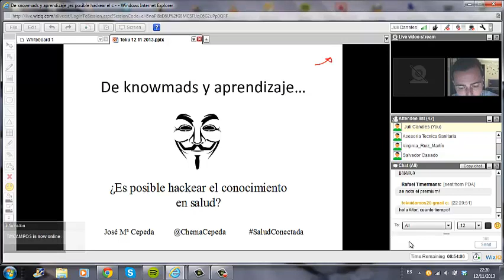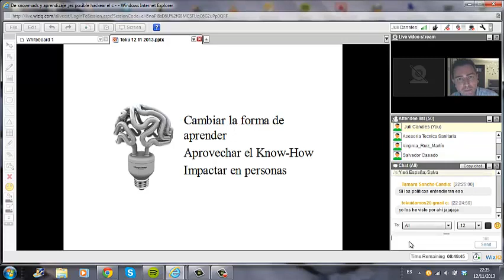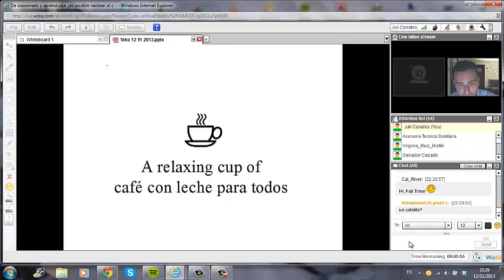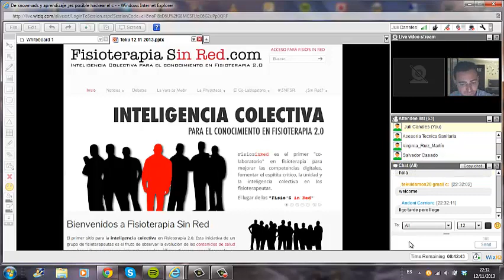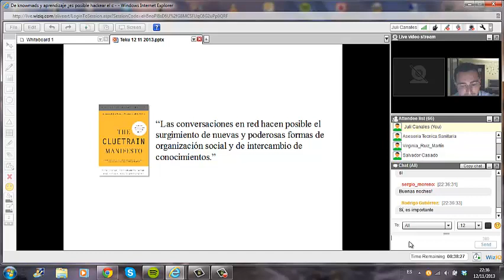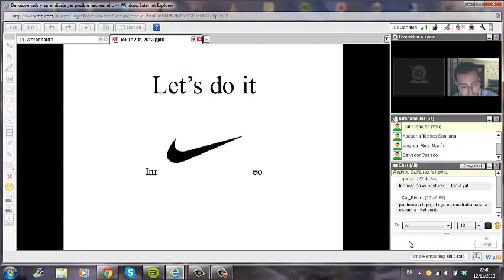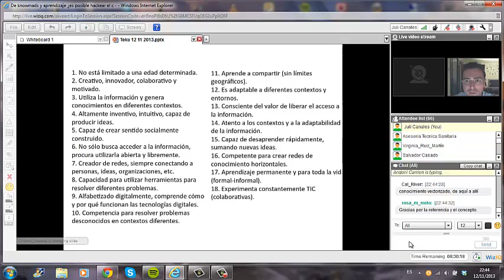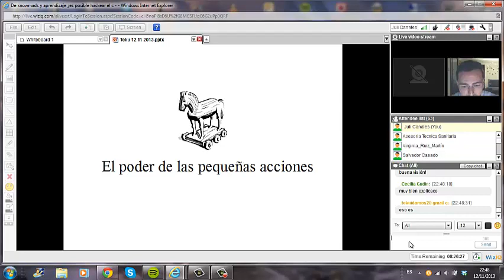De knowmads y aprendizaje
Este martes, hablaremos de Gestión del conocimiento, un tema apasionante, sin duda, de nuestros favoritos y lo hacemos de la mano de alguien que sabe mucho y que nunca para de aprender y de querer superarse. Se trata de Chema Cepeda, Enfermero inquieto y humanista, apasionado por las tecnologías de acercamiento en salud. En este momento aprendiendo y reflexionando sobre el poder que tiene la gestión del conocimiento en las organizaciones. y